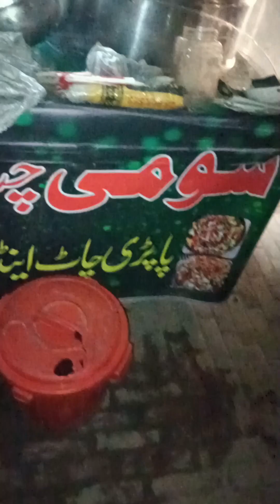Papri Chat# Family Vlog khub enjoy kiya hum sab ne Alhamdullilah